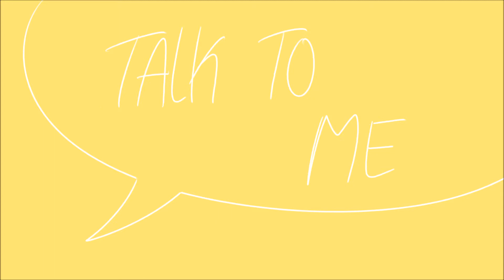Cavetown - Talk to me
Woohoo back again! It's been a long time ;w;
I was planning on doing the full song but guess i got tired in the end... Anyway, since it's the end of the school year, I'll have more time to myself to create more, yay!

Links :
Support him!

Twitter (where I just retweet some cute animals and dumb tweets)

Programs used :
Windows Movie Maker (because I'm too lazy to learn how to use anything else)

Thank you for reading the description box! Why not eat an apple to celebrate?